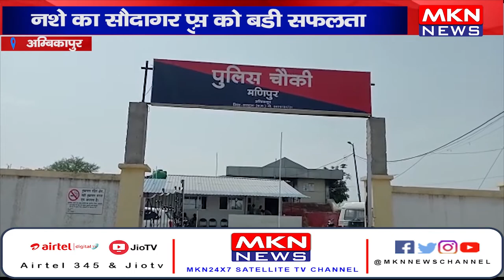News Bulletin | MKN News | 13-06-22